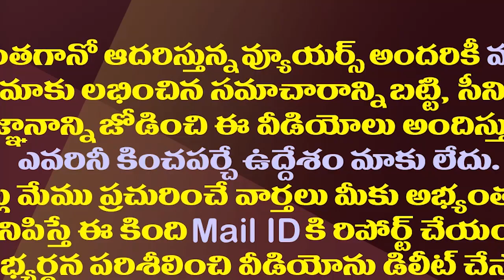ఈ ఎన్నికలకు లోకేష్ ను ఎందుకు పక్కన పెట్టారో తెలుసా?| Why Was Nara Lokesh Sidelined In This Election?